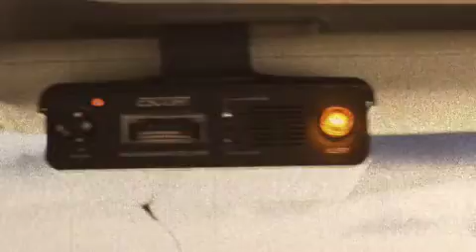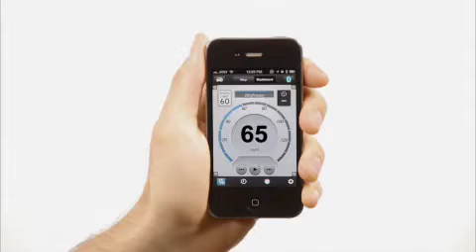ESCORT Live™ CES 2012 Innovations Award Winner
Watch the evolution of drivers helping each other and how ESCORT technology has elevated radar and laser ticket protection into an integrated, ultimate solution - the ESCORT Live™ ticket protection network.  In addition to already receiving three major industry awards in less than two weeks, ESCORT Live™ has also been named as a CES 2012 Innovations Design and Engineering Award winner.